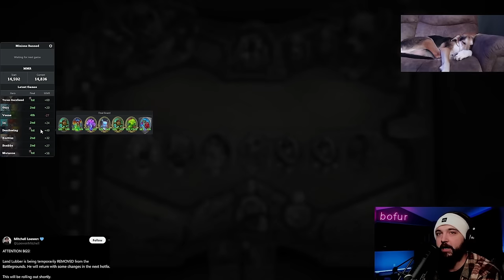Lubbers Are Gone... WHO REIGNS SUPREME NOW???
The meta has been gutted!  Lubbers are gone and midgame low tavern stat boards are no more!  So what do we do?  We LEVEL! And hit.  It's Highroll or Dieroll meta again!

Chapters:
0:00 Start
0:48 Main Gameplay

Al-Gore-Rhythm:
Hearthstone Battlegrounds Gameplay Itsben321 Kibler Trump Nicholena Bofur Slysssa Kripparrian Dogdog Savjz Rdu RegisKillbin Dekkster Firebat HysteriA Nicholena Sasuke Sama Asmodai Funny Moments Guide Tutorial Tips Strategy